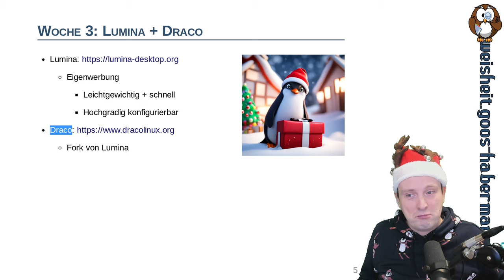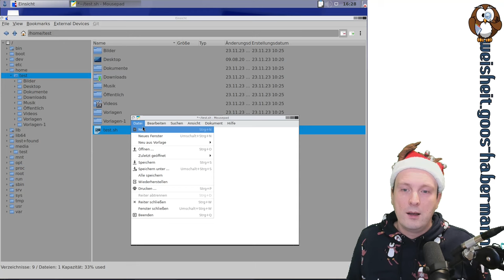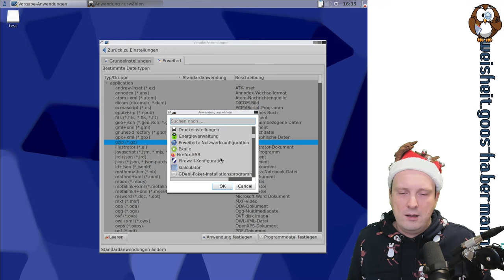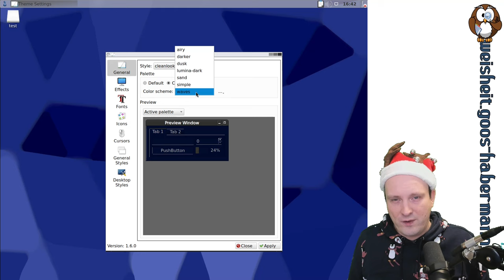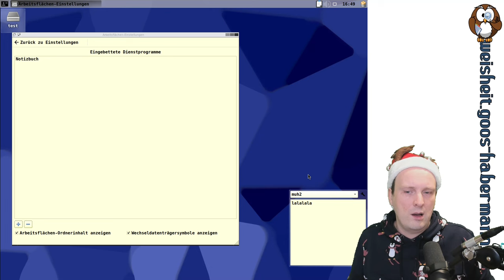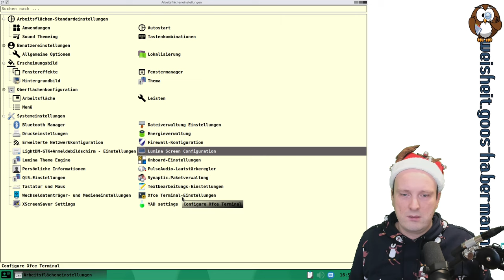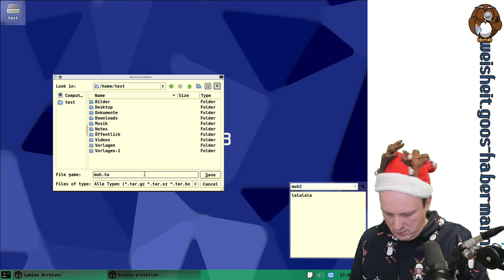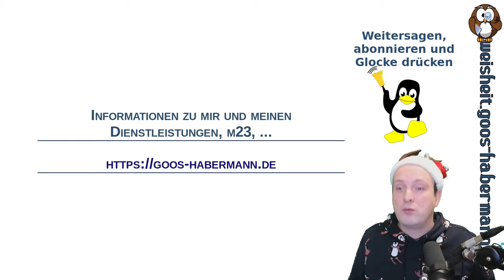Desktop-Wichteln: Lumina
Dieses Mal packe ich den leichtgewichtigen Lumina-Desktop aus und verunstalte ihn sogleich. Es wird häßlich, richtig häßlich ;-) Und wie ich mich in Lumina zurechtfinde und was ich alles entdecke, erfahrt Ihr außerdem in diesem Video!